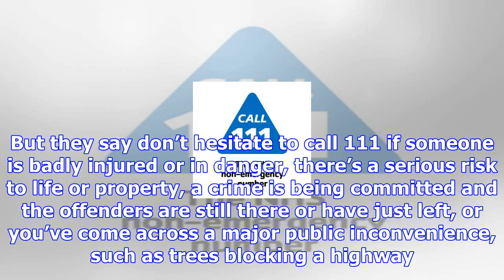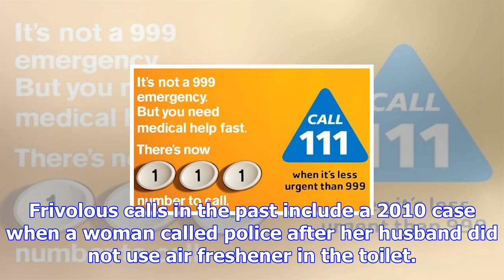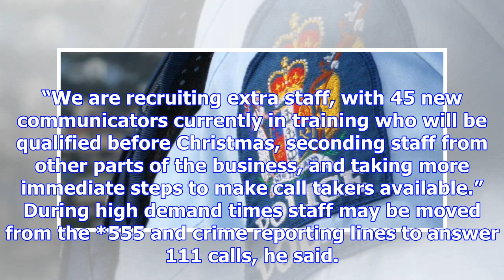Record number of 111 calls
People are calling 111 to complain about noise and parking issues, clogging the emergency line and l...